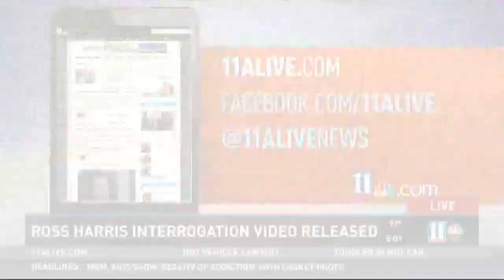Ross Harris interrogation video released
Ross Harris interrogation video released. This is archive video from 2015. Ross Harris was later convicted and sentenced to life in the hot car death of his son, Cooper.